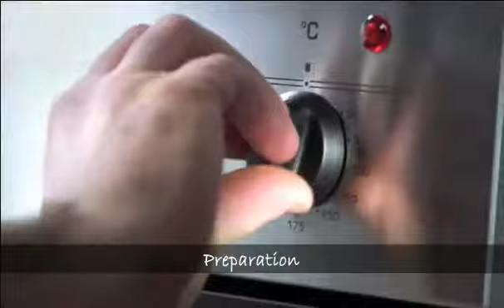Tuna and tomato souffles